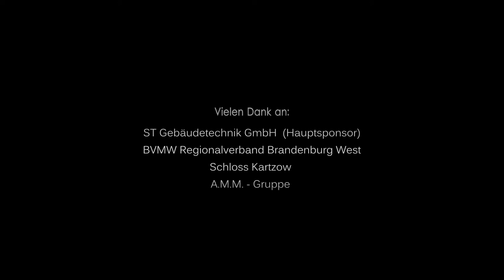Musik zum Träumen - Klavierkonzert von Reinhard Mürau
Ausschnitt des wunderschönen Klavierkonzerts von Reinhard Mürau "Musik zum Träumen" anlässlich der Veranstaltung des BVMW Regionalverbandes Brandenburg West.
"Maybe Tomorrow" - Eigenkompositionen des Künstlers, Filmmusikmelodien und Modern Classics.